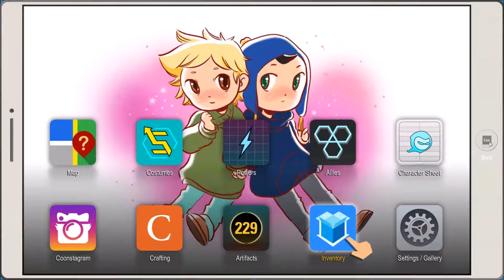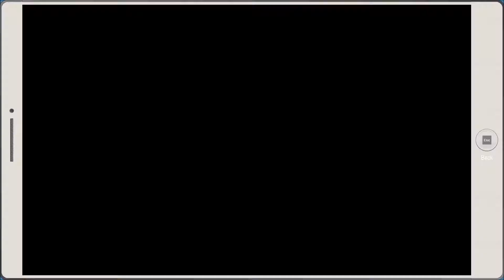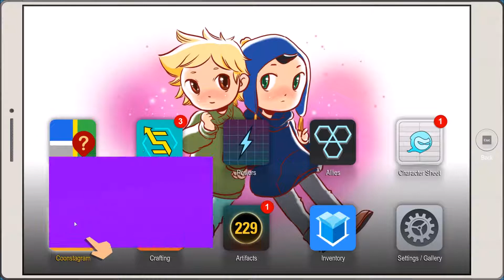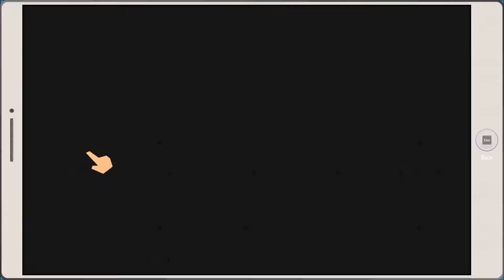South Park The Fractured But Whole - Episode 18 - Saving Kittys!!!!!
In this episode we fight sooo meny people but we also save a kitty .